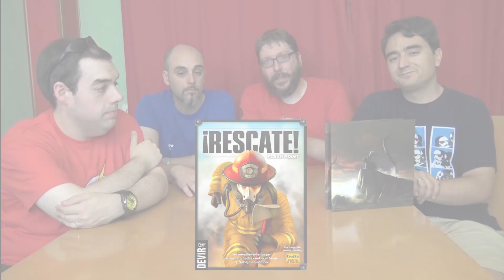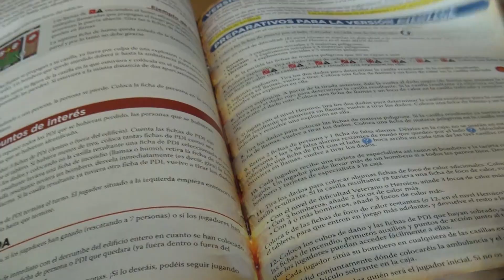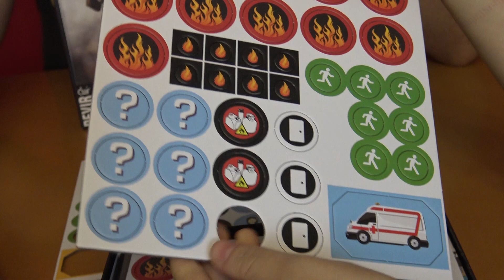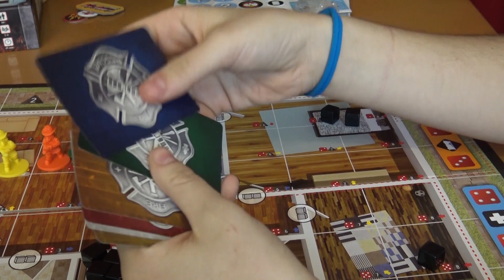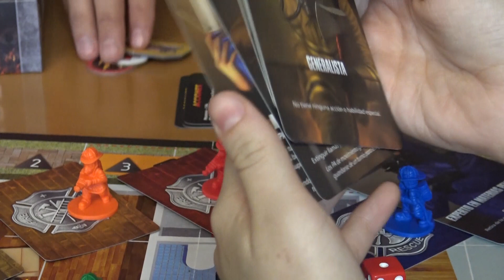Rescate: Unboxing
Bella cámara es fan de los bomberos, y por eso nadie más apropiada que ella para abrir este juego.